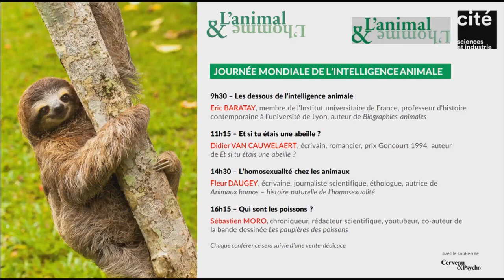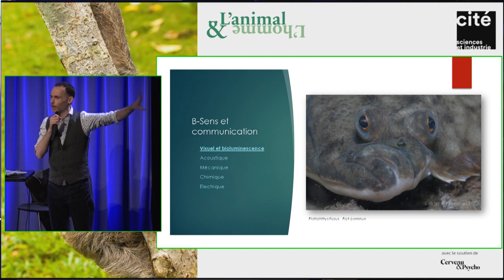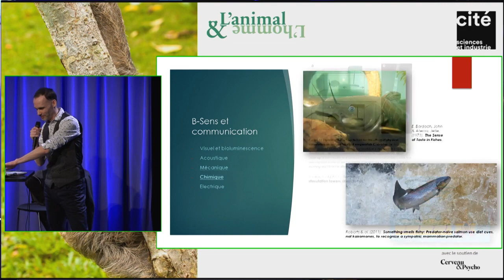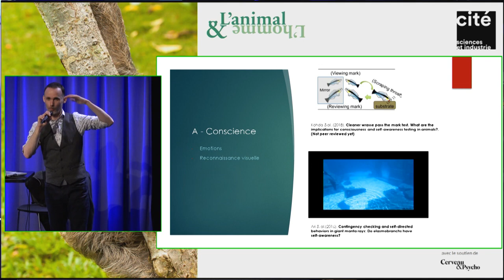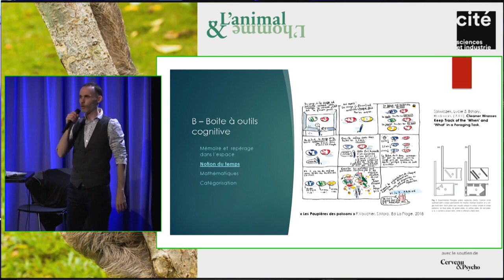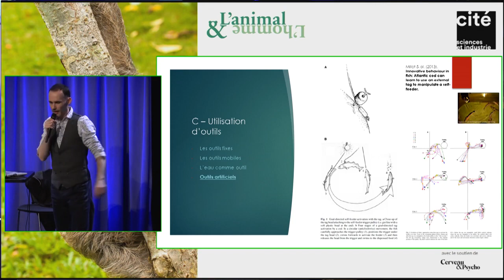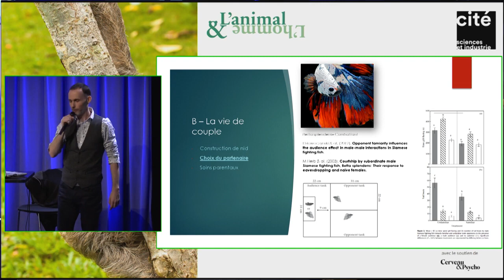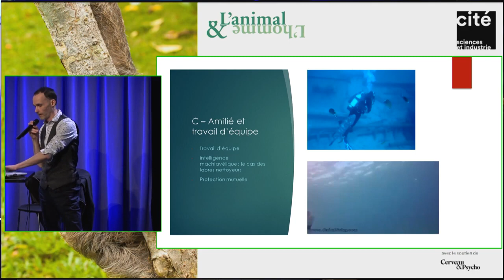"Qui sont les poissons?" Conférence sur l'intelligence des poissons - Paris Villette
Conférence sur les poissons donnée le 2 février 2019 à la Cité des sciences et de l'industrie à Paris, dans le cadre de la journée mondiale de l'intelligence animale, organisée par l'animal et l'Homme :)

"Soyons honnêtes, les poissons, de prime abord, ça a l’air nul. Pourtant les découvertes scientifiques de ces dix dernières années nous peignent un tableau bien différent. Nos cousins aquatiques n’ont en réalité rien à envier aux vertébrés terrestres, primates y compris ! Excellente mémoire, anticipation des évènements, utilisation d’outils, jeu, espionnage ou transmission culturelle : les poissons savent tout faire ! Prenez vos masques et vos bouées et embarquez pour un voyage sous-marin extraordinaire !"

Un grand merci à toutes les personnes de l'orga, notamment Yolaine qui a fait un boulot incroyable !

Encore plus de trucs funs et incroyables sur les poissons dans la Bd "Les Paupières des poissons" :

(sinon elle se trouve un peu partout, notamment dans les magasins Nature & Découvertes)

Je vous love tous ! K!Ss